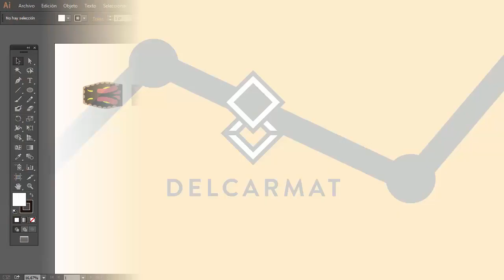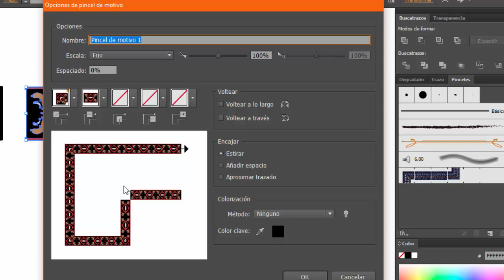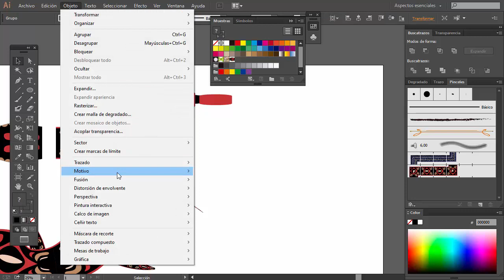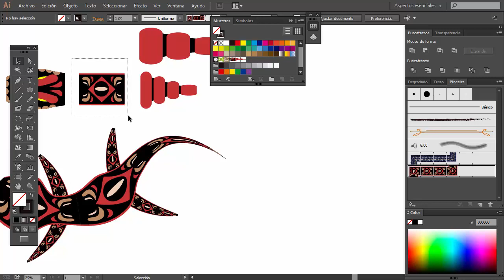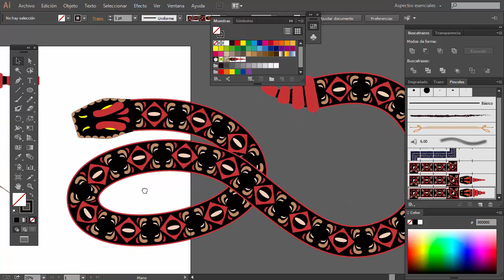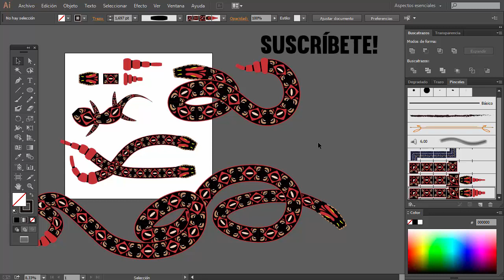Cómo crear pinceles de motivo en illustrator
Creamos desde cero pinceles de motivo en adobe illustrator. Creamos las puntas con objetos de motivo y dibujamos serpientes y reptiles.

donaciones BTC:
bc1qurtv2w9gqgj6vwgd84p7tv4wuvwgdt2tqyxsjh

cafecito! (argentina)